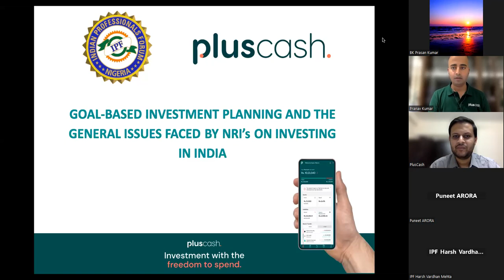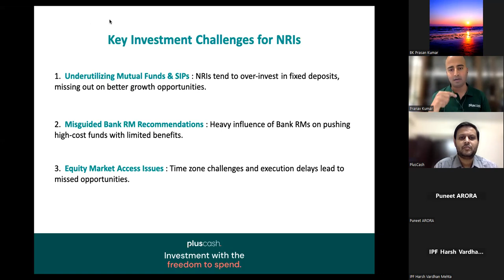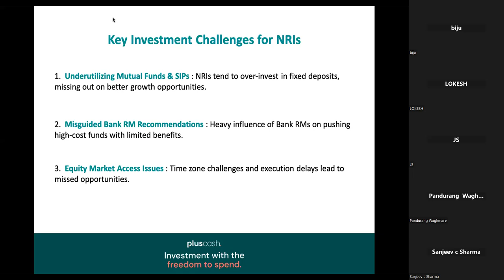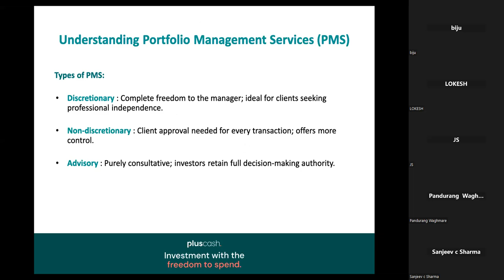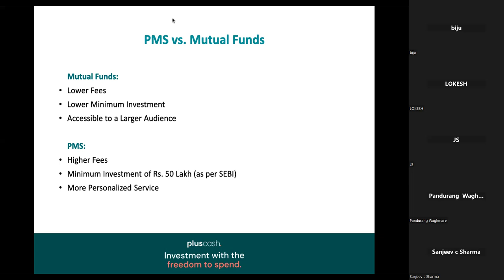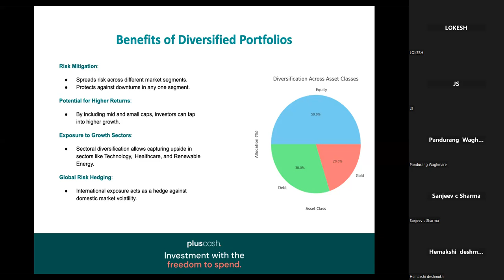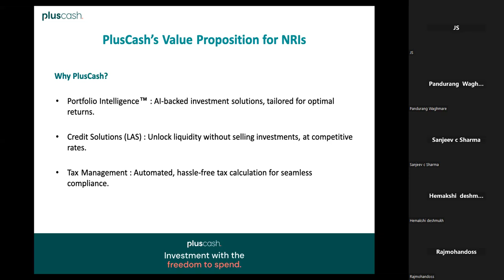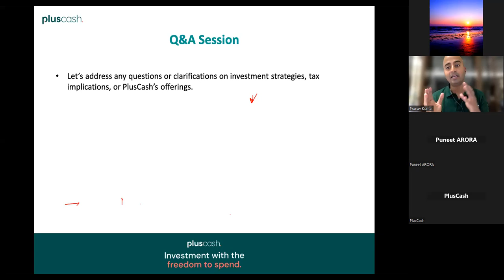Goal based Investment Planning in India for NRIs - Indian Professionals Forum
Indian Professionals Forum in association with PlusCash, India, invites you to a very informative webinar on Goal-based investment planning and the general issues faced by NRIs on investing in India.

Keynote speaker
Mr. Pranav Koomar
Founder of PlusCash

 1. Indian market performance.
2. Mutual funds and common mistakes.
3. Building a diverse portfolio